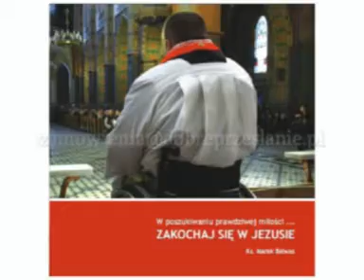Ks. Marek Bałwas - "Zakochaj się w Jezusie"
Spot promujacy plyte ks. Marka Balwasa "Zakochaj sie w Jezusie"